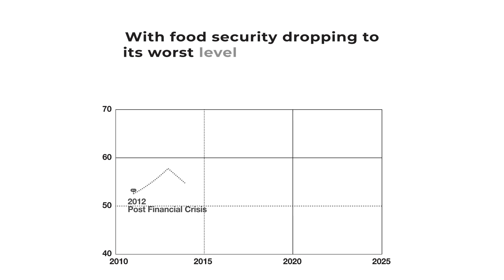South African Food Security Index 2024: Food security at lowest point in over a decade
On World Food Day we draw attention to the true state of food security in the country by publishing the South African Food Security Index 2024.

South Africa’s nutritional performance is not aligned to its level of economic development in terms of nutrition outcomes, such as stunting. To put this into context, 25% of children in South Africa are growth stunted. To put this number into perspective; a low-income and significantly poorer country like Zimbabwe has a stunting rate of 23.5%.

The Index reflects on four dimensions of food security including: availability, access, utilisation, and stability aiming to provide a benchmark from over the past decade that will help inform decision making that will result in solutions being more aggressively rolled out.